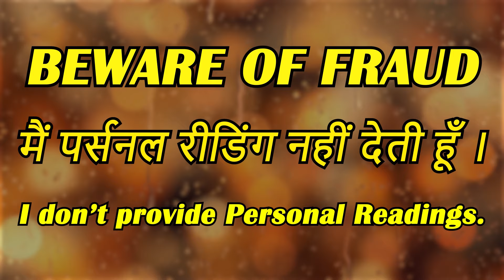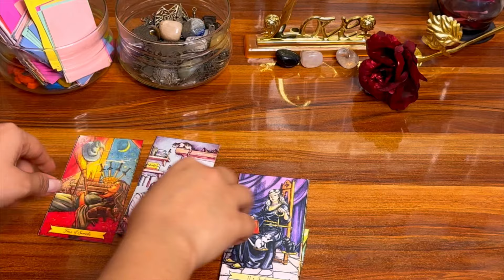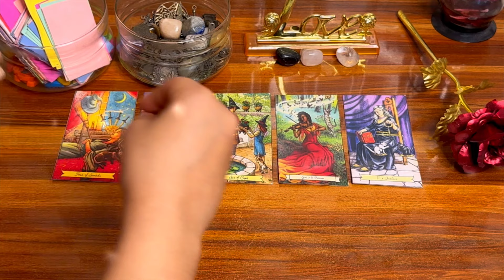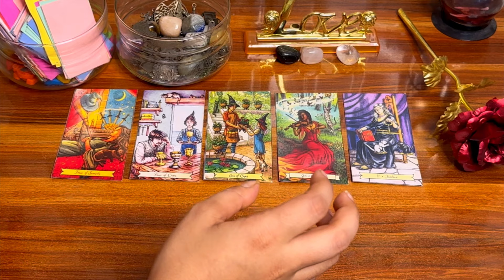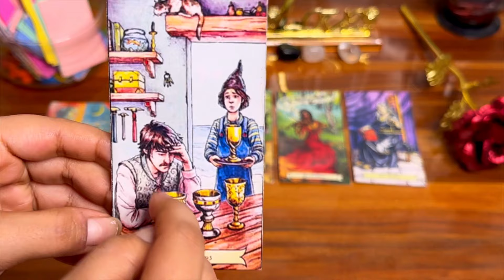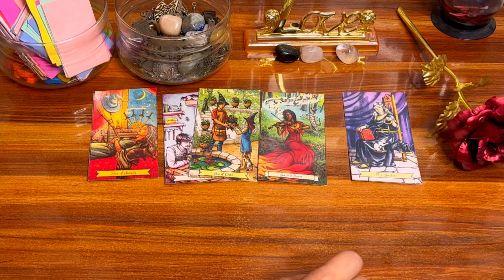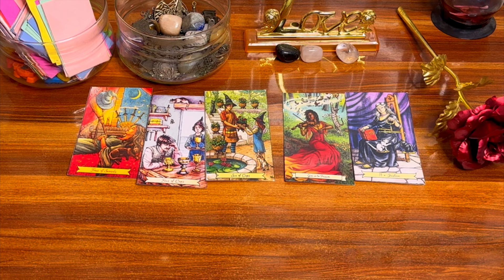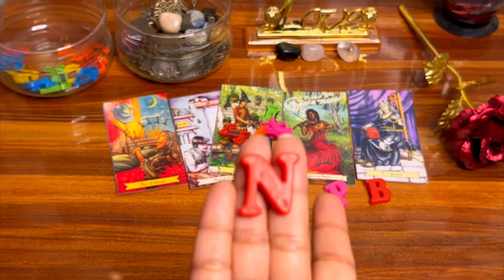🔥🥰अगले कुछ घंटों में वो आपके लिए कैसा महसूस करेंगे ❤️His/Her feelings in next few hours💫🕊️